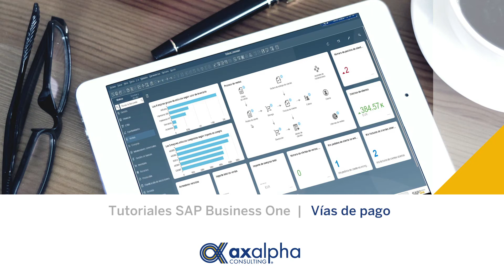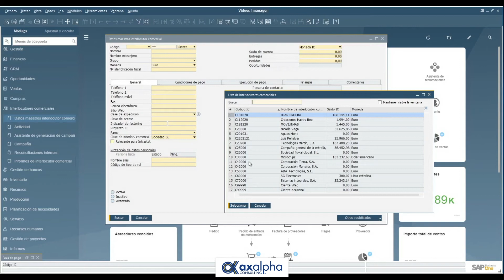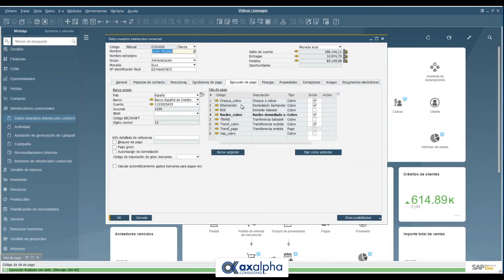Minitutoriales SAP Business One - 13 Vías de pago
Hoy en este tutorial veremos cómo definir las vías de pago que se usarán con clientes y proveedores que servirán para establecer de qué manera se compensan las facturas cuando se utiliza el asistente de pago.

Tutoriales SAP Business One en Español